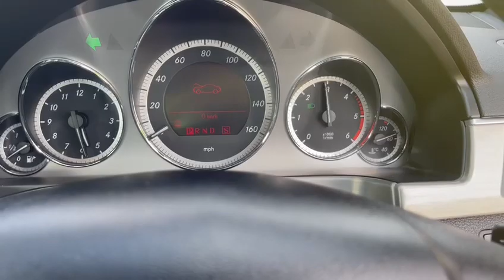Mercedes-Benz E Class 2.1 E250 CDI BlueEfficiency Sport G-Tronic